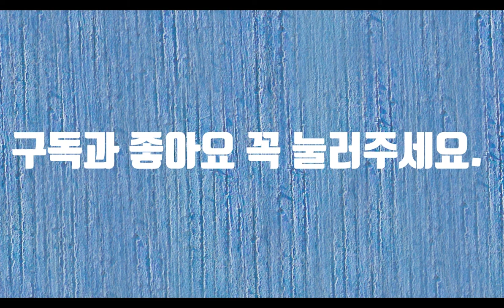겨울밤-시낭송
대설이 지나고 얼마 있으면 동지가 옵니다. 코로나로 정신 없다보니 아쉬운 가을도 보내고 차디찬 겨울을 맞이하게 됐습니다. 그래도 겨울에는 눈이 있어서 잠시 추억에 젖어보곤 합니다. 아직 첫 눈은 오지 않았지만 인류가 바라던 백신이 나와서 이번 겨울은 따뜻해 질 것 같습니다. 하얗게 얼어버린 겨울 밤, 별을 하나 둘 세다가 유성이 떨어지는 것을 보면 어느새 저는 소원을 빌곤 합니다. 아무리 겨울이 춥고 힘들어도 옆에 사랑하는 사람이 있다면 이 겨울도 그리 어렵지 않을 것 같습니다. 오늘 밤도 창 밖에 어둠속에서 잊어버린 별 하나 찾아봅니다.